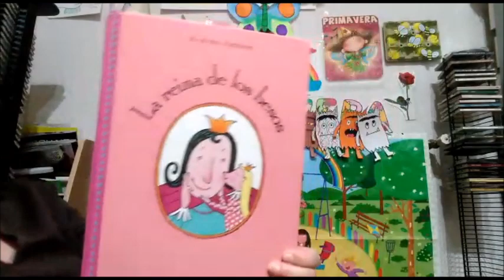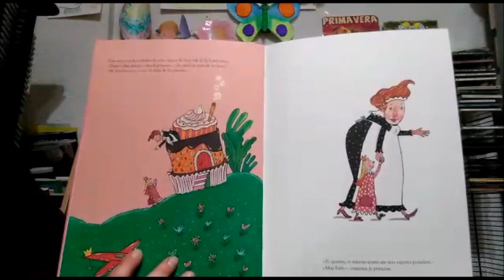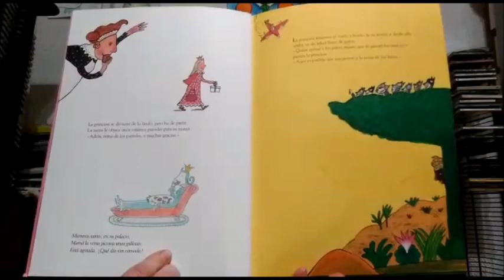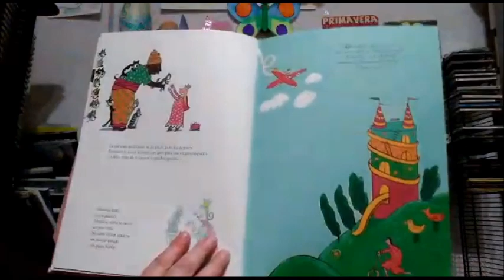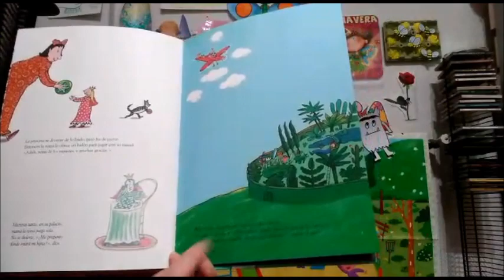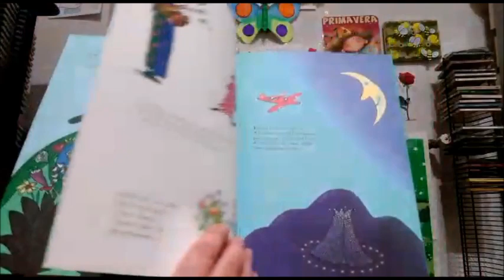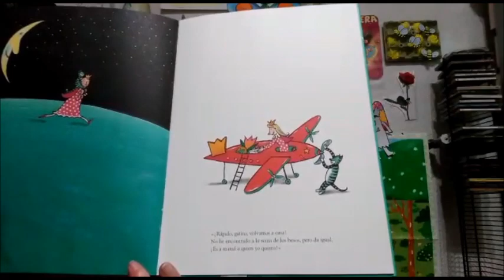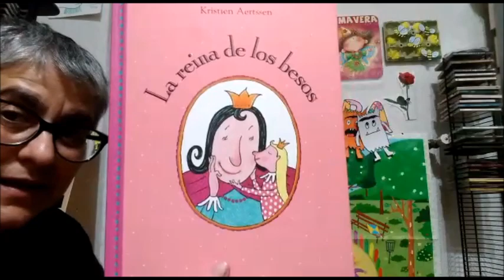La reina de los besos por CuentaNieves